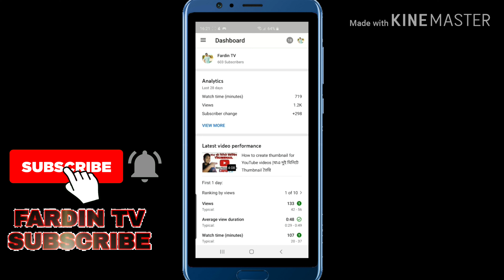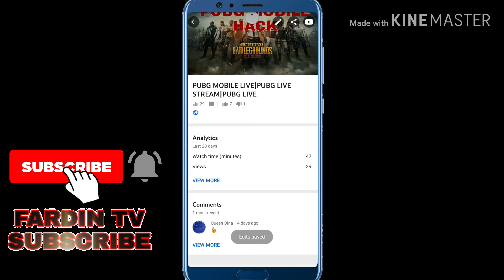How to Set/Add Thumbnail on YouTube Videos in Mobile Bangla|মাএ দুই মিনিটেই thumbnail যোগ করুন।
Welcome to Fardin TV.
In today's video we are going to show you how to add thumbnail in YouTube Videos..

How to add thumbnail on YouTube videos in 2 minutes.